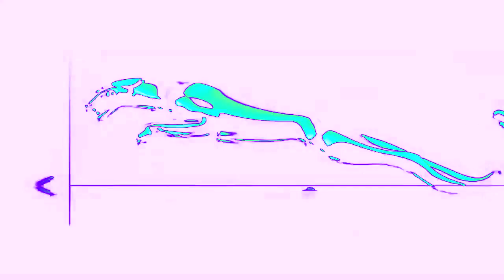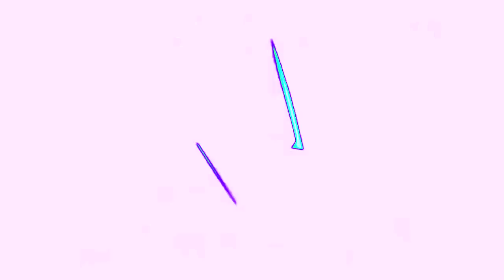JP Car Sound Logos (Pt 4) in Full Chord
I owned nothing else
Credit to Planetb365